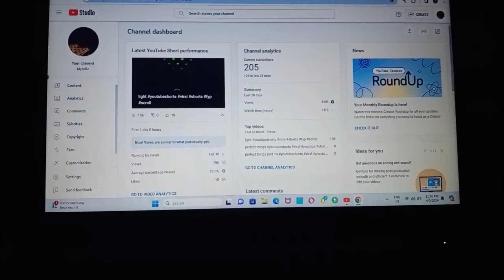finally 205 subscribers